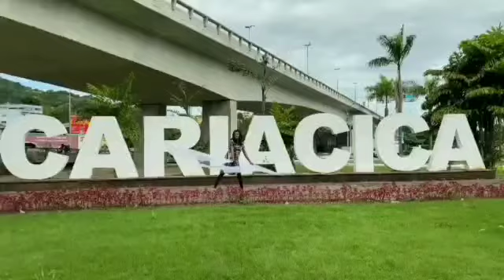Video(Divulgação) MIRC Brasil 3 Frentes de Atuações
2021 Segundo Semestre Vídeo Oficial MIRC Brasil